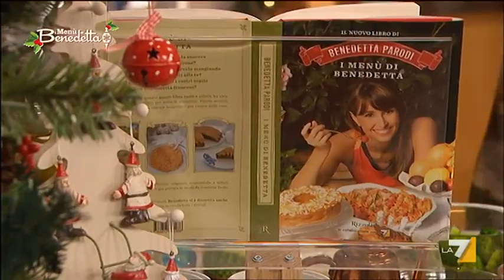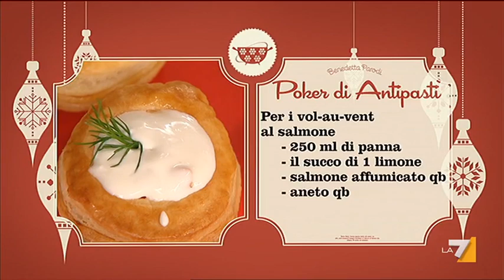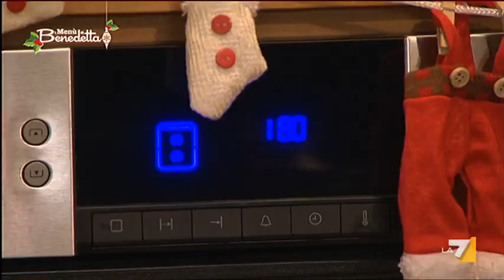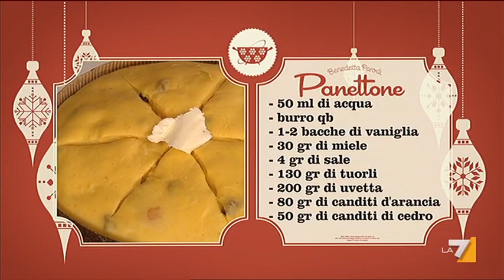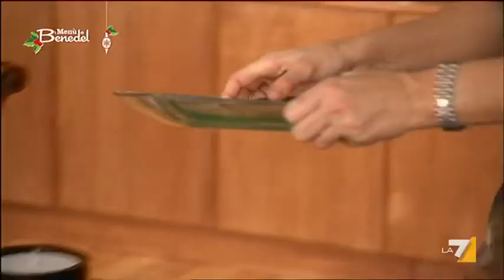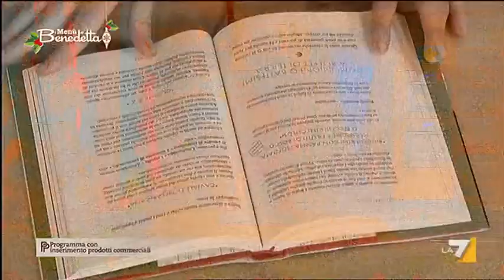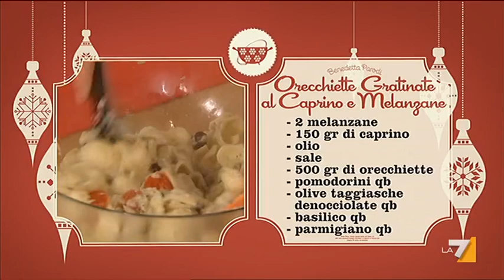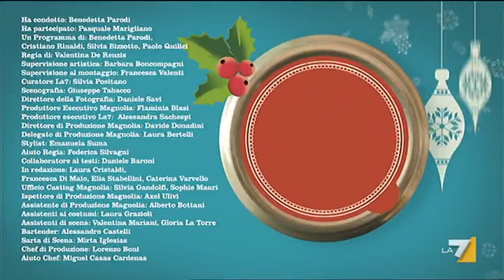I menù di Benedetta 14/12/11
Oggi Benedetta Parodi propone il 'Menù Serata Carte': ORECCHIETTE GRATINATE AL CAPRINO E MELANZANE, PANETTONE, POKER DI ANTIPASTI, POLPETTONE AMERICANO, SFORMATO DI SALMONE.
Ospite in studio Pasquale Marigliano.